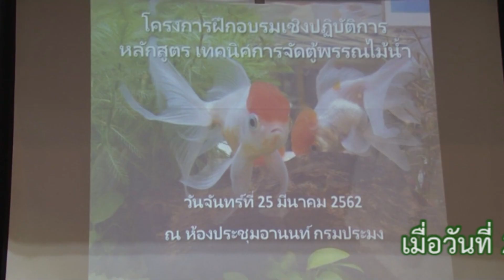“เทคนิคการจัดตู้พรรณไม้น้ำ” 25 มี ค 62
เมื่อวันที่ (25 มีนาคม 2562) ณ ห้องประชุมอานนท์ กรมประมง นายถาวร จิระโสภณรักษ์ รองอธิบดีกรมประมง เป็นประธานในพิธีเปิดโครงการฝึกอบรมเชิงปฏิบัติการหลักสูตร “เทคนิคการจัดตู้พรรณไม้น้ำ” ให้กับนักเรียน เกษตรกร ผู้ประกอบการ และประชาชนทั่วไปที่สนใจ ซึ่งจัดขึ้นโดย กลุ่มวิจัยสัตว์น้ำสวยงามและพรรณไม้น้ำ กองวิจัยและพัฒนาการเพาะเลี้ยงสัตว์น้ำจืด ภายในงานมีการจัดกิจกรรมการให้ความรู้เรื่องชนิดพรรณไม้น้ำ การเลือกวัสดุอุปกรณ์ และชนิดของสัตว์น้ำที่เหมาะสม ตลอดจนการสาธิตเทคนิคและฝึกปฏิบัติการจัดตู้พรรณไม้น้ำ รวมถึงการจัดการระบบการเลี้ยงอย่างยั่งยืน โดยมีวิทยากรจากทั้งกรมประมงและภาคเอกชนมาร่วมให้ความรู้ตลอดทั้งงาน
ข่าว : รฐชัย งุ้นทอง
ภาพนิ่ง : พรพรรณ แก้วประดับ
ภาพเคลื่อนไหว : ภาสกร เทพพันธ์
กลุ่มเทคโนโลยีโสตทัศนูปกรณ์และสื่อสิ่งพิมพ์